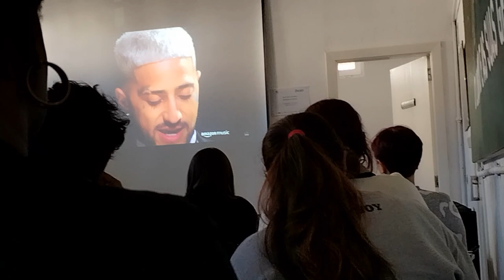Portugal se India Gye bhai emergency me flight hui change 1 din phle